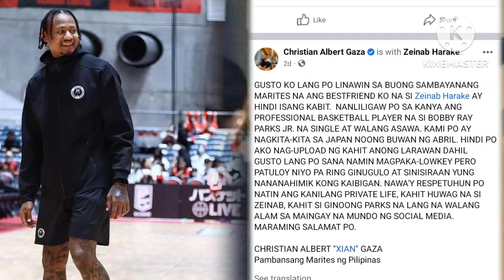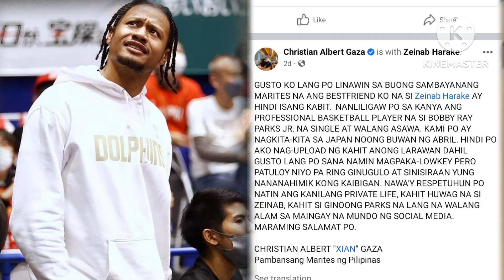NAHANAP NA NGA BA ANG TRUE LOVE?ZEINAB HARAKE AT BOBBY RAY MAGKARELASYON NA BA?